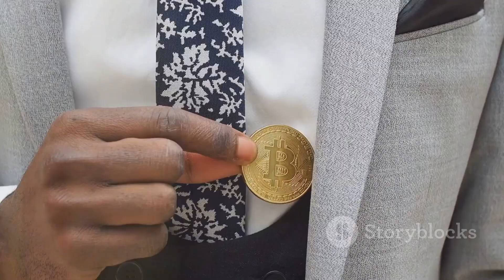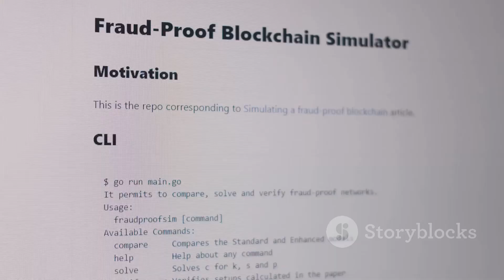Cryptographic Clarity: The Quest to Unmask Satoshi Nakamoto by Kim's Workspace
Description:
Welcome to our intriguing video where we delve into the enigmatic persona of Satoshi Nakamoto, the elusive mastermind behind Bitcoin. Join us as we uncover the mystery and various speculations surrounding the true identity of this cryptic figure. Please remember that the information discussed in this video is based on speculation and not confirmed facts.